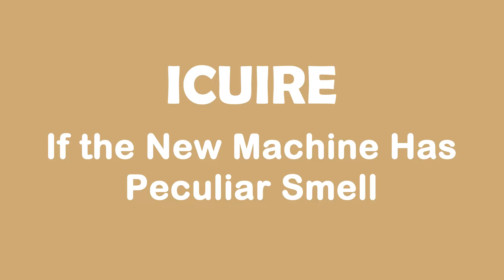If the New Machine Has Peculiar Smell? - For CM5100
It is recommended to wash the inside of the new machine several times according to "First Time Use and Preheating" in the instruction.